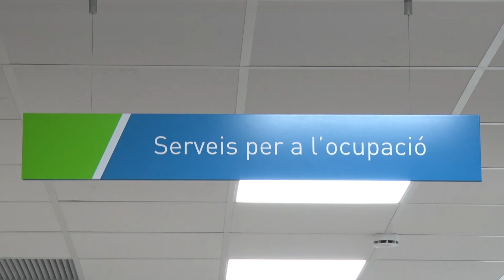Eix27. Capítol 80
L'actualitat econòmica de la setmana passa per les dades de l'atur del mes de maig que mostren una clara recuperació de l'ocupació arreu, també a Tarragona. Tot i això, l'informe de conjuntura econòmica de les Cambres assenyala que, més enllà de l'atur, la recuperació econòmica es retarda pels efectes de la inflació.